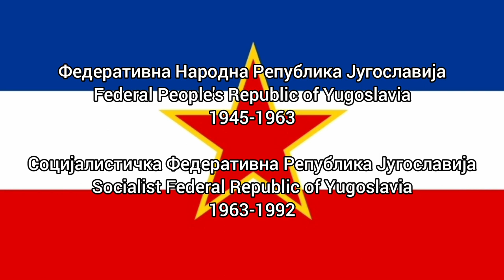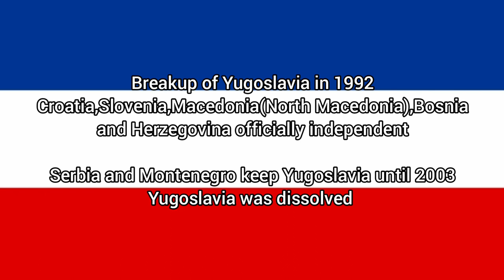From Kingdom of Serbs,Croats and Slovenes to State Union of Serbia and Montenegro(Yugoslavia Leader)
Who said new video in February?

List
0:00 [[Intro and Anthem start]]
0:17 Kingdom of Serb,Croats And Slovenes (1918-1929)
0:58 Kingom of Yugoslavia (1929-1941)
1:24 Kingdom of Yugoslavia Government in exile (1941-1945)
1:38 Democratic Federal of Yugoslavia (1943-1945)
2:00 Federal People's Republic of Yugoslavia (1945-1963)
2:28 Socialist Federal Republic of Yugoslavia (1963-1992)
4:13 Federal Republic of Yugoslavia (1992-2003)
4:51 State Union of Serbia and Montengro (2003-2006)
4:56 Outro

History
Yugoslavia is a country that was once in southeast Europe. The country is one of the independent countries after the breakup of the Austro-Hungarian Empire. The Kingdom of Serbs, Croats and Slovenes was united in 1918 with the King of Serbia, Peter I as King. In 1929 King Alexander I changed the name of his Kingdom to Yugoslavia.
But in 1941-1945, Yugoslavia was occupied by Germany. So the Kingdom of Yugoslavia made a government in Exile (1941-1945). Meanwhile, the guerrillas/fighters who opposed the German occupation formed  Anti-Fascist Council for the National Liberation of Yugoslavia (AVNOJ) (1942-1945)
and a government called Democratic Federal Yugoslavia (DFY) in 1943. The DFY was recognised by the King Peter II in 1944. Until finally Ivan Subasic, the last Prime Minister of Kingdom of Yugoslavia, gave his power to one of the DFY leaders, namely Josip Broz Tito in 1945. This made Tito take took power and dissolved the Yugoslav monarchy in 1945. Yugoslavia eventually became a Communist State. Yugoslavia got its glory during the reign of President Josip Broz Tito until finally Tito died in 1980 causing Yugoslavia to begin to decline. In the end in 1992 due to ethnic wars and divisions. Some parts of Yugoslavia broke away from Yugoslavia. Until only Serbia and Montenegro remained, they continued Yugoslavia and dissolved the Communist government. Until finally in 2003 Yugoslavia was completely dissolved and changed its name to the State Union of Serbia and Montenegro. Until 2006 Serbia and Montenegro split into 2 new countries.

Song:
-Himna Srba, Hrvata i Slovenaca(Song title 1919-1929)/Himna Kraljevine Jugoslavije(Song title in 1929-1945). Anthem of Serbs,Croats,Slovenes(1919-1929). Anthem of Yugoslavia (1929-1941,Anthem in exile 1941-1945). Combination of 3 songs (Bože Pravde,Lijepa Naša Domovino,Naprej Zastaza Slave).

-Hej Slaveni. Anthem of Yugoslavia (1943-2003),Anthem of Serbia and Montenegro (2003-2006)
NOTE:
Sorry if there is a mistake the video Please correct the mistake in the comments column using English languange because I DONT UNDERSTAND ANY OTHER LANGUAGE EXPECT ENGLISH